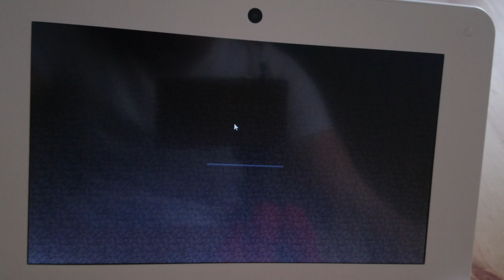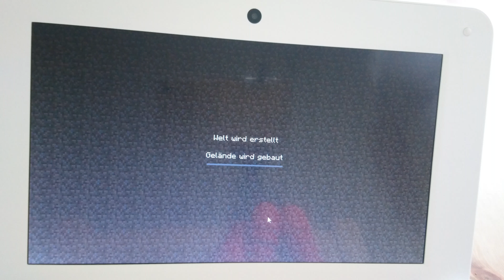Atom 3735F Gaming Benchmark Minecraft